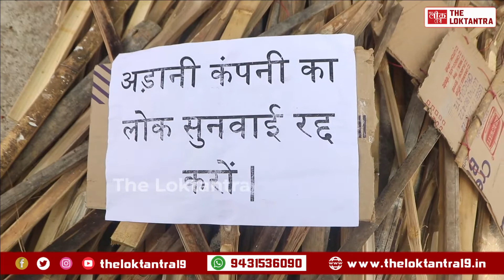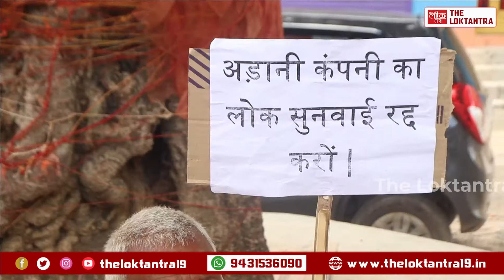THE LOKTANTRA : अडानी द्वारा आयोजित लोक सुनवाई के विरोध में गोंदलपुरा के लोग, NTPC और ADANI...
जो काम मुख्यधारा की मीडिया नहीं करती है, वह काम हम करते हैं। हमारा साथ दें। आप हमसे यहां भी जुड़ सकते हैं  : -